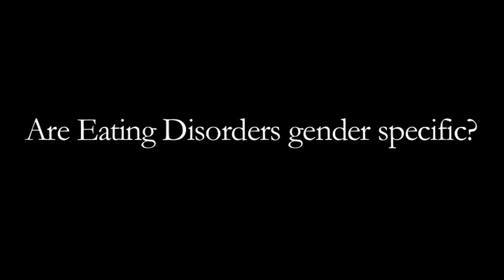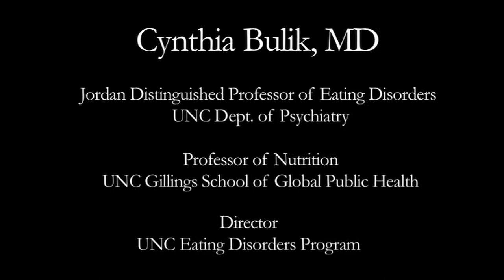Cynthia Bulik on Eating Disorders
Cynthia M. Bulik, MD, the Jordan Distinguished Professor of Eating Disorders in the Department of Psychiatry, the Professor of Nutrition in the School of Public Health and the Director of the UNC Eating Disorders Program, discusses types of eating disorders, their causes and their prevalence in the population.